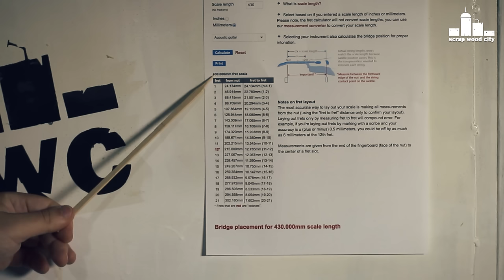How to make a simple DIY box guitar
This is the simplest string instrument I have ever made. I made it mostly out of reclaimed pallet wood.

Tools and materials I propose:
Block plane
Coping saw
Rotary tool
Chisel set
Mandolin tuning pegs
Cordless drill
Flush trim saw
Bamboo sticks
Miter box
Hand saw
Speed square
Cutting board
Hole saw
Random orbit sander

Special thanks to:
Online fret calculator: